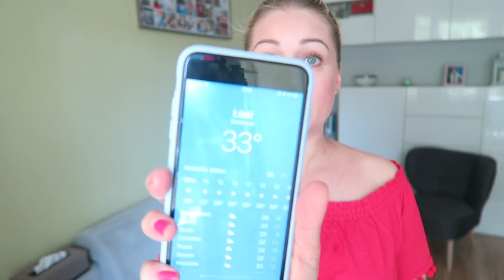Vlog. Dla każdego coś miłego. Trójka tygodnia. Kotlety z kalafiora. OlaeeM :)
Napisz do mnie:
Aleksandra Markiewicz
Skr. poczt. 12
90-990 Łódź 10

Każdy sub i kciuk w górę nakręcają mnie do działania :)
Z GÓRY DZIĘKUJE I ŻYCZĘ MIŁEGO OGLĄDANIA!
Ola

ROZDANIE
2. Odpowiedz na pytanie "Od jakiego filmu na moim kanale zaczęłaś mnie oglądać?"
3. Odpowiedź zostaw w komentarzu POD TYM FILMEM!
4. Zabawa kończy się  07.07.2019 godz. 21.00 - wybiorę JEDEN komentarz.
5. Wyniki napiszę pod filmem w komentarzu oraz na moim profilu na FB.
6. Na dane adresowe do wysyłki czekam do 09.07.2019r. w wiadomoścI prywatnej na @ lub na FB lub Instagramie, w przypadku nie otrzymania danych do wysyłki wybiorę kolejny komentarz!
7. Wysyłka tylko na terenie Polski.

I ZAPRASZAM NA KOLEJNE ROZDANIE JUŻ WKRÓTCE :D